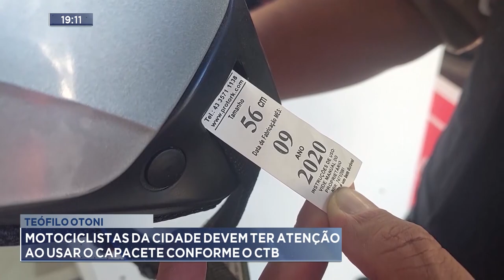Teófilo Otoni: Motociclistas da Cidade devem ter atenção ao usar o Capacete conforme o CTB.